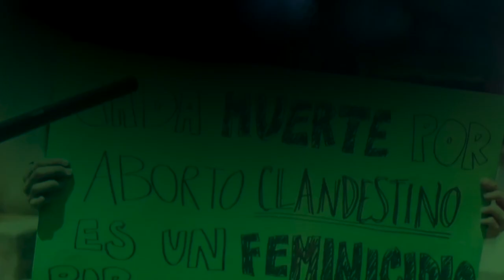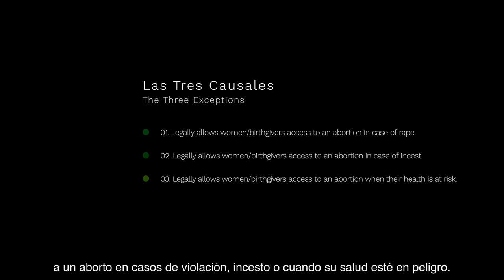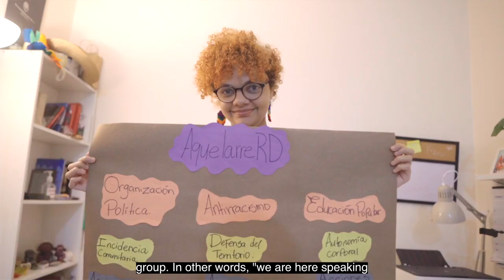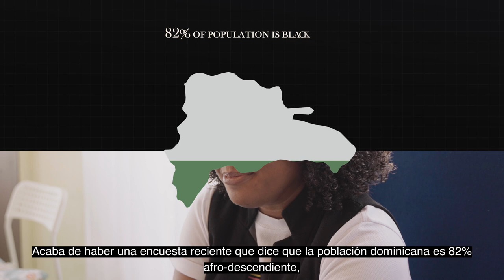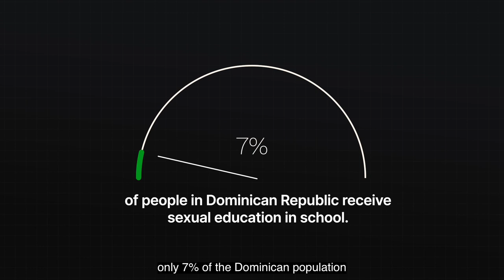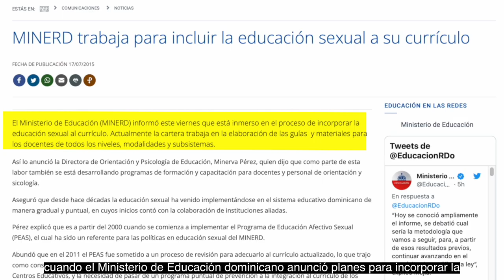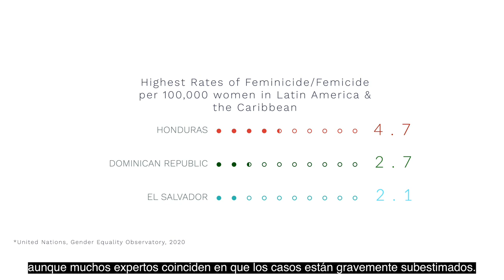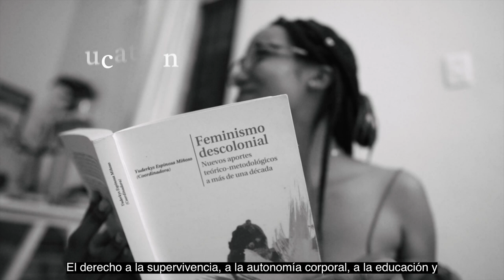Beyond the Green Wave | Natalia Perez-Gonzalez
Amid a battle for exceptions to a total abortion ban, afro-feminists emphasize the need for a cultural decriminalization of abortion, comprehensive sex education, and inclusion of rural communities in the Dominican Republic.